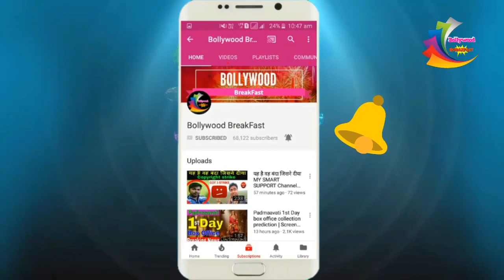Sultan in China Audience Occupancy Report – Salman Khan movie Sultan in China Latest News 2018